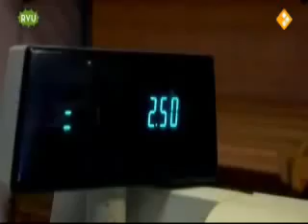Het DNA van een broodje döner kebab 1 3 Keuringsdienst van Waarde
Full HD netherlands 2015

nieuws uit de natuur
nieuws
nieuws van vandaag
nieuwsuur
nieuwsbegrip
nieuwste liedjes 2014
nieuws bloopers
nieuwste films 2014
nieuws van de dag
nieuws intro
nieuws van vandaag
nieuws bloopers,nieuws intro
nieuws nederland
nieuws uit de natuur de buitendienst,
nieuws uit de natuur 2014
nieuws vandaag
nieuws uit de natuur windjes,nieuws antwerpen,
nieuws bloopers
nieuws belgie
rtl nieuws bloopers
dit was het nieuws beste
nieuws clown
nieuws clowns frankrijk
nieuws crimi clowns
nieuws deuntje
nieuws ebol
nieuws en media,
nieuws één
nieuws fails
nieuws frans
nieuws geluid
nieuws gouda
nieuws gisteren
nieuws generiek
nieuws intro
nieuws jingle
nieuws journaal
nieuws jaren 80
nieuws killer clown
nieuws kids turbo
nieuws kobani
nieuws leader
nieuwslezer
nieuws lied
nieuws liedje
nieuws mh17
nieuws muziek
nieuws muziekje
nieuws maken
nieuws marokko
nieuws nederland
rtl nieuws new york
nieuws over clowns
nieuws over isis
nieuws outro
nieuws over ebola
nieuws oktober 2014
nieuws oktober
nieuws onthoofding
nieuws op één
nieuws remix
nieuws rotterdam
nieuws rtl
nieuws rtl4
nieuws reporter
nieuws radio
nieuws suriname
starnieuws suriname
artiesten nieuws suriname
nieuws tune
rtl nieuws tunes
8er t nieuws
nieuws uit de natuur windjes
nieuws van vandaag
nieuws vandaag
het nieuws van de dag
nos nieuws vandaag
het nieuws vtm
nieuws weekoverzicht
nieuws zwarte piet
nieuws 1964
nieuws 11 september 2001
nieuws 17 juli 2014
nieuws 1950
nieuws 1 minuut
nieuws 1980
nieuws 2014
nieuws 2001
nieuws 27 oktober 2014
nieuws 6 november
nieuws 9 november 1989